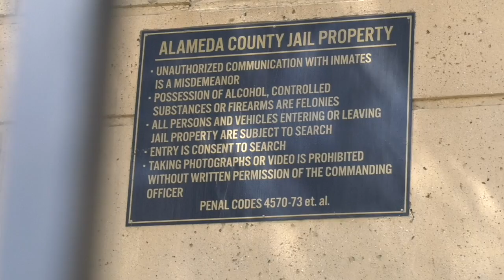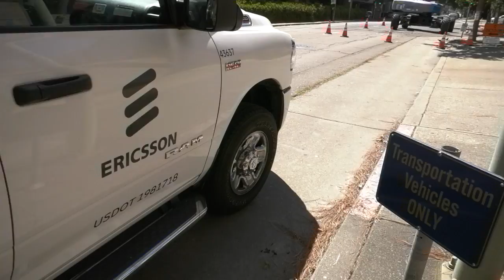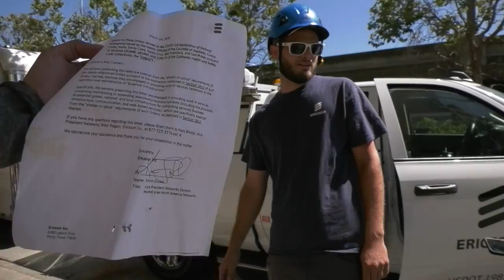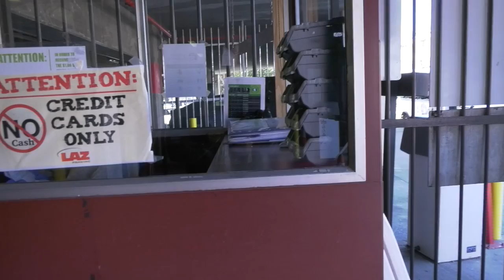Crying Snowflakes Demanding To Know Who We Are & Why Are We Filming In Public-1st Amendment Audit